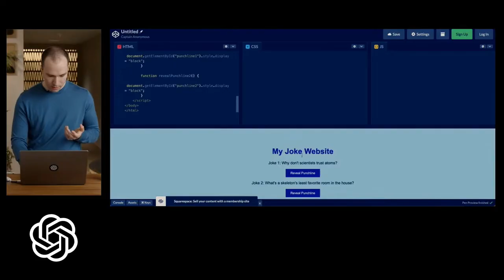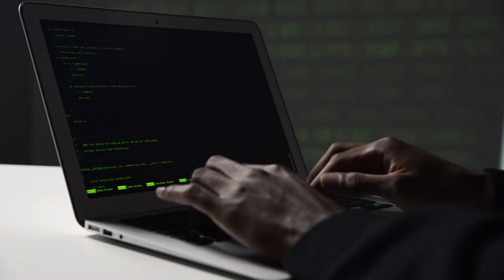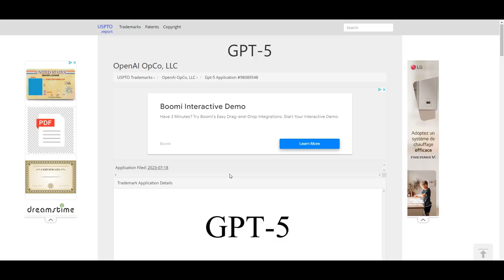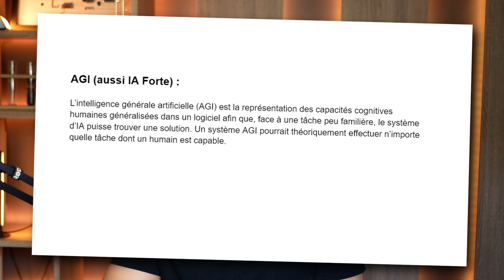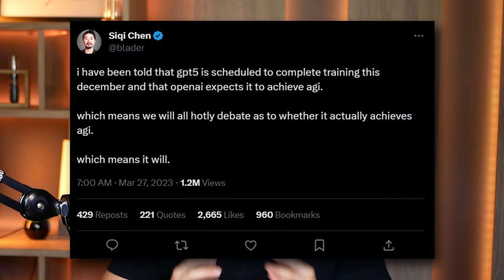GPT-5 ARRIVE EN 2024 … (Ce que l'on sait actuellement)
Aujourd'hui vidéo dans laquelle nous allons parler de GPT-5, le modèle de langage prévu par OpenAI en 2024. Nous parlons de ce que nous savons actuellement et ce qu'il risque d'y avoir avec ce nouveau modèle. Les experts disent qu'on est encore loin de l'AGI mais OpenAI n'est pas de cet avis...